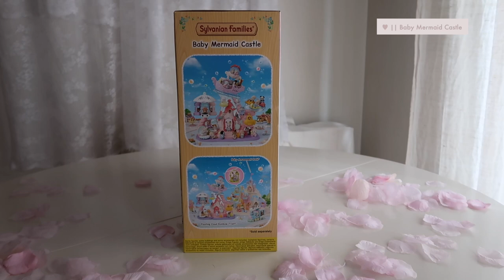「sylvanian families」 mega unboxing ♡ Baby Mermaid Castle ♡ calico critters haul + setup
Hi cuties 💕 today's video is a mega unboxing!! This is one of the new 2023 Sylvanian Families Set, how exciting!! I hope you like it as much as I do, hehe

♡ CHAPTERS
00:00  cute intro
00:22  opening the box
00:50  setup the castle
02:00  the babies